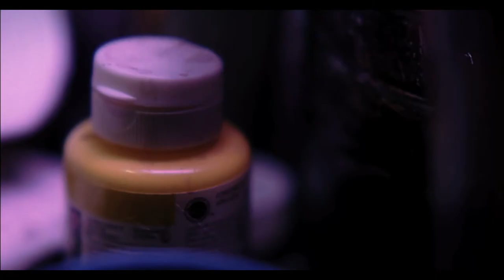Antisocial Behavior (Teaser) - AMAZON PRIME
NOW ON AMAZON PRIME
The opening sequence to the movie "Antisocial Behavior" 2014. Staring Jackson Kuehn and Mary Elizabeth Boylan.
Screening JULY 13th 2014 at 10:30PM. for tickets.